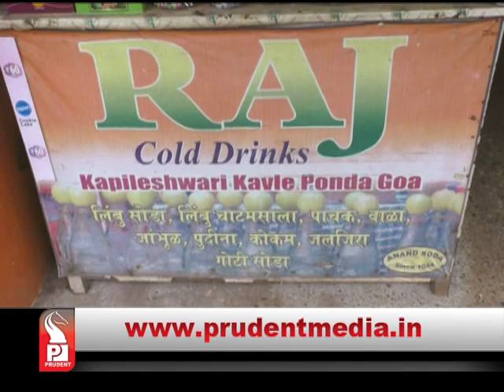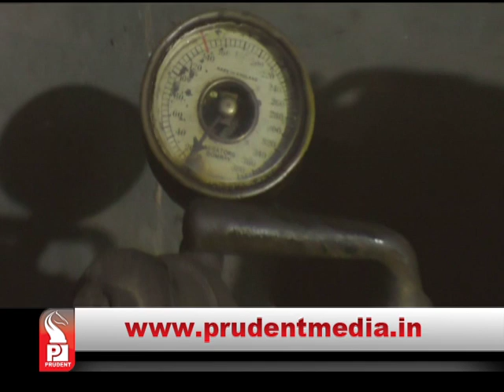Prudent Media Konkani News 20 Sept 18 Part 4